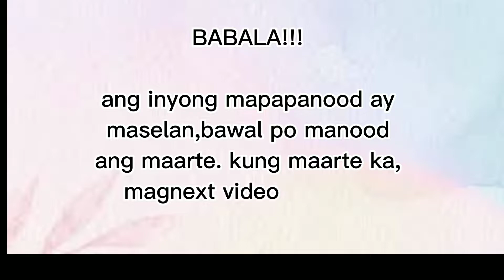Dagang Bukid mukbang // miah pascual